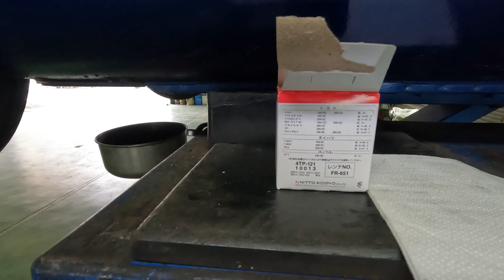MR-S君、丸山モリブデン注入後の1回目のオイル交換とチョイとメンテナンスです！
TOYOTA MR-S君にエンジンオイル用の丸山モリブデンを投入して、1回目のオイル交換の時期になりました。

その他にも
ちょっとメンテ（そんなに、たいそうな事でなないんやけど・・・）もしてもらおうと
いつものお友達のM田君のところに行ってきました！

世間話をしながら、いろいろとみてくれましたよ（笑）

今回は
丸山モリブデンを入れて1回目なんでオイルと一緒にフィルターも交換してもらいます。

帰りに、走りながらちょいと雑談も・・・

〒669-1533
兵庫県三田市三田町３０－１３